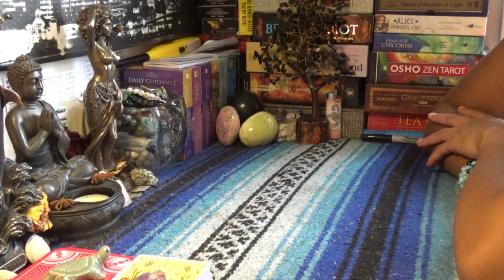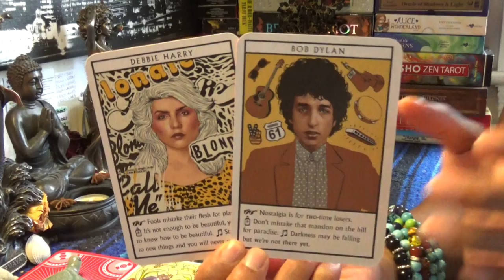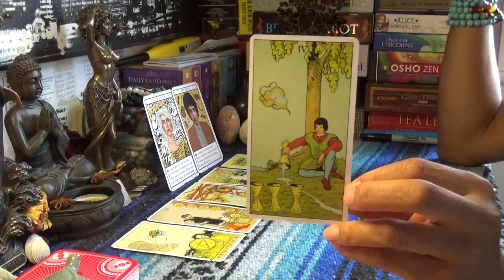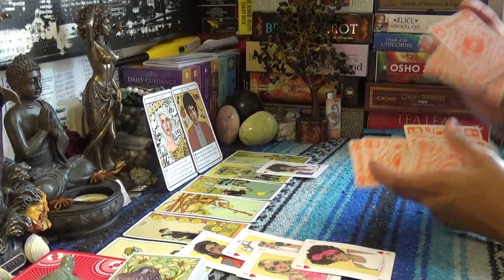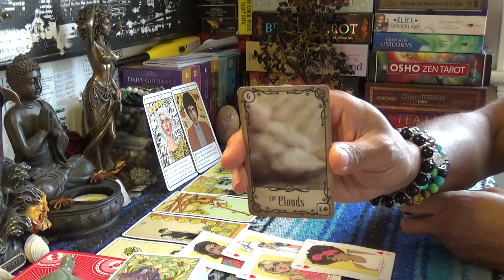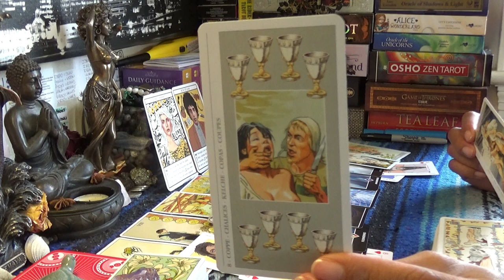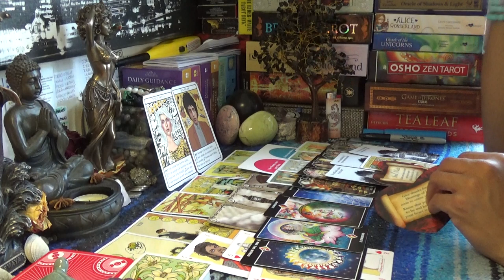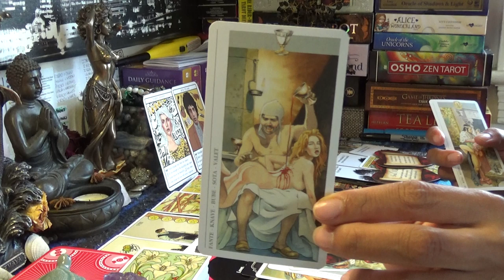♍️VIRGO AUGUST 15-31 2019♍️NO MORE REJECTION TIME FOR INTROSPECTION